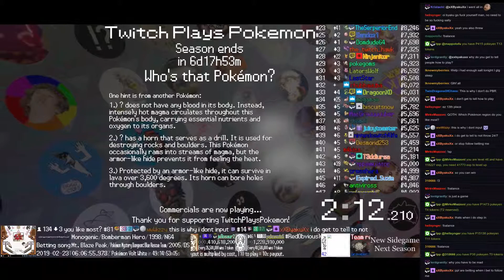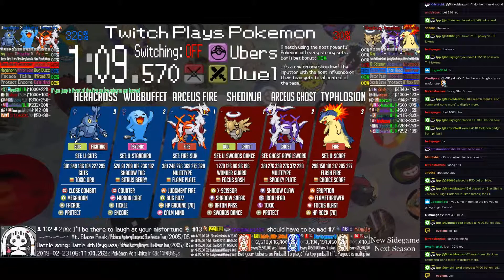Twitch Plays Pokémon Battle Revolution - Matches #146318 and #146319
#146318 [Blue: Paras (Special), Latias (Special), Graveler (Physical)] vs [Red: Shelgon (Physical), Doduo (Flying), Spheal (Standard)]

12:02 : #146319 [Blue: Arceus Fire (Fire-Sun), Wobbuffet (u-Standard), Heracross (u-Guts)] vs [Red: Shedinja (u-Swords Dance), Arceus Ghost (Ghost-RoyalSword), Typhlosion (u-Scarf)]